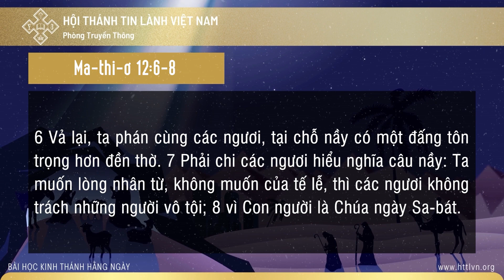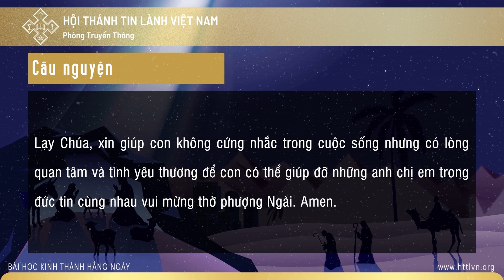17/12/2022 - BHKTHN TIẾNG VIỆT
Ngày 17/12/2022         Ma-thi-ơ 12:6-8
Chúa Giê-xu Là Chủ Ngày Sa-bát
“vì Con người là Chúa ngày Sa-bát” (câu 8).